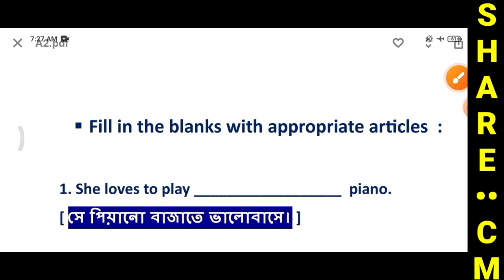Fill in the blanks with A , An & The | Article Exercise Practice Set | Article English Grammar Video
Fill in the blanks with A , An & The | Article Exercise Practice Set | Article English Grammar Practice

Your Queries. :
Fill in the blanks with A , An & The
Article Exercise Practice Set
Article English Grammar Practice

•• আমি চন্দন মল্লিক , একজন ইংরেজি বিষয়ের গৃহশিক্ষক । পঞ্চম শ্রেণী থেকে দ্বাদশ শ্রেণী পর্যন্ত ইংরেজি বিষয়ে অফলাইন এবং অনলাইনে কোচিং  দেওয়া হয়  । ইচ্ছুক ছাত্র -ছাত্রী , পিতামাতারা যোগাযোগ করতে পারেন : 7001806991 ( Call + WhatsApp) ।

Tag words
Fill in the blanks with a or an
Fill in the blanks vowel sounds
Use of a an the
Article fill in the blanks
Article a an the in English grammar
English Grammar Articles
Article Practice Set